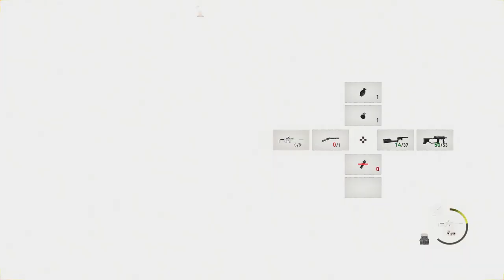They made Ashley's part fun • Let's play all of Resident evil 4 Remake • Part 6